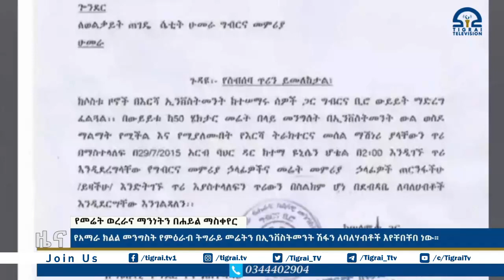የአማራ ክልል መንግስት የምዕራብ ትግራይ መሬትን በኢንቨስትመንት ሽፋን ለባለሃብቶች እየቸበቸበ ነው።